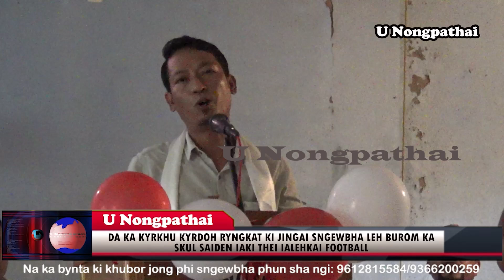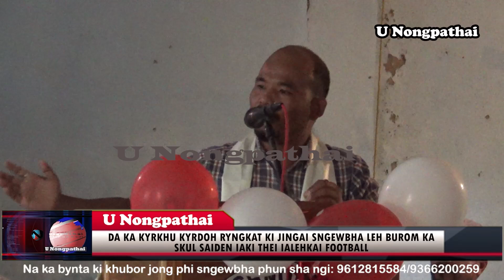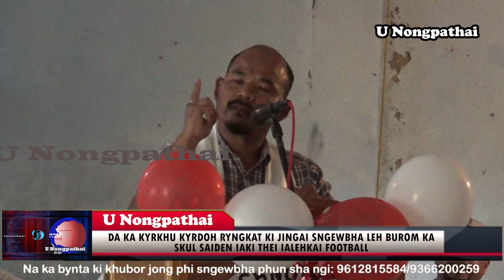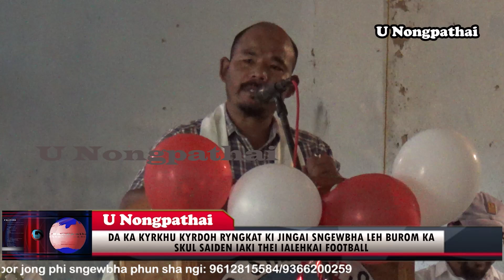DA KA KYRKHU KYRDOH RYNGKAT KI JINGAI SNGEWBHA LEH BUROM KA SKUL SAIDEN IAKI THEI IALEHKAI FOOTBALL